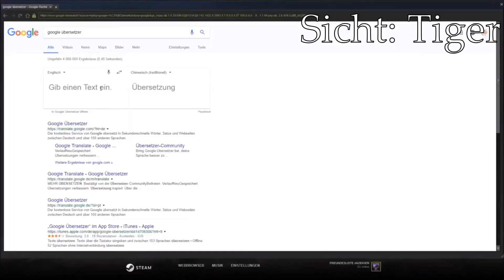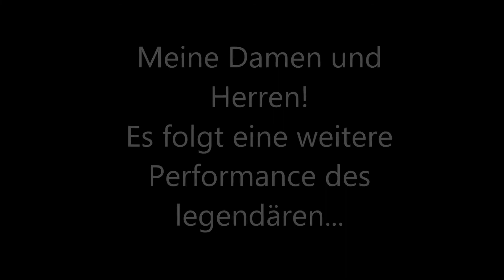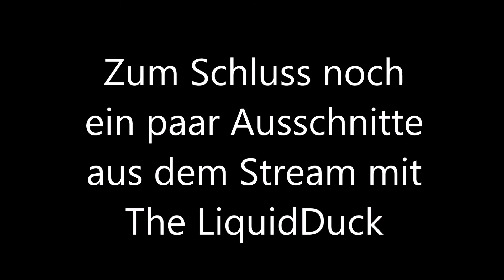Kleine Chinesisch-Stunde | PUBG Funny Moments and Fails #2 [DEUTSCH]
Erneut eine kleine Auswahl aus den PUBG Runden mit der Gang! Und nebenbei gibt es noch ein paar Lektionen in Chinesisch ;)
Habt Spaß!